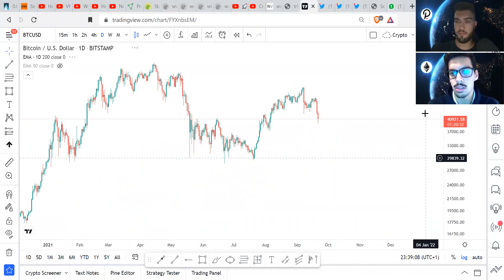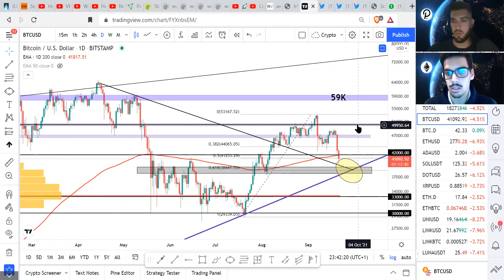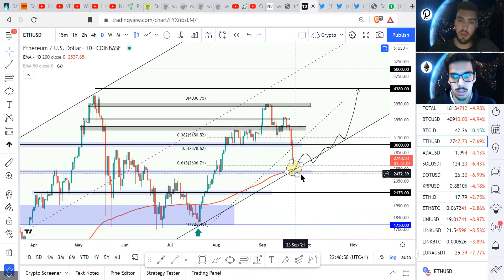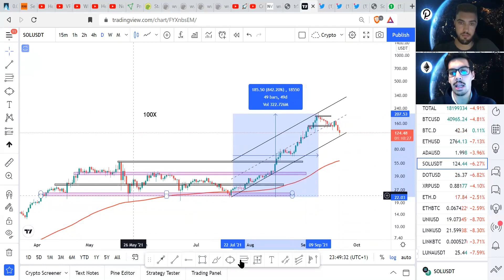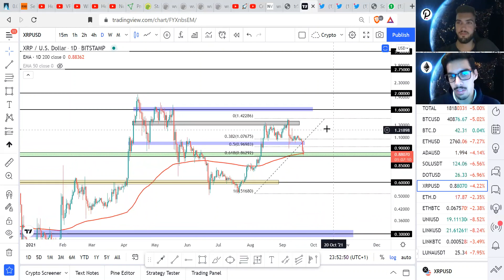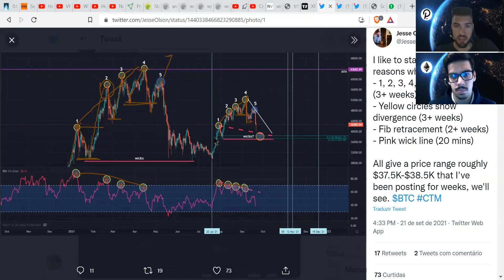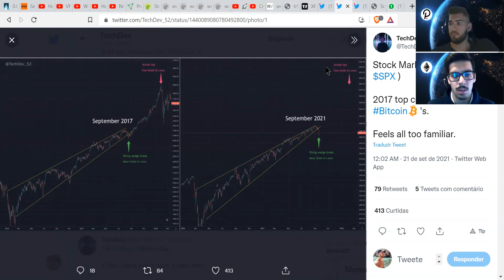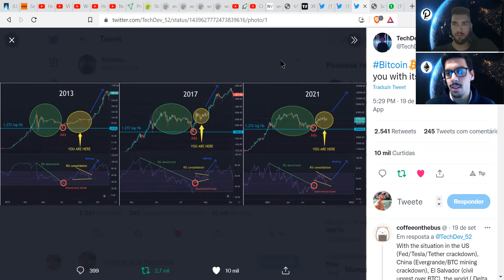Análise Técnica Crypto - Updates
Bem-vindos a mais um vídeo no nosso canal, neste vídeo vamos analisar algumas das principais cryptomoedas e ainda a situação atual do mercado numa perpetiva geral

Links de Plataformas que recomendamos:
Celsius:
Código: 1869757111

BlockFi:
Ganha 10$ quando depositares 100$ em qualquer crypto:
Código: a0e27545

Crypto.com:
Ganha 25$ quando pedires um cartão Ruby Steel ou superior:
Código: x2m9589h6q

Os nossos debates e discussões estão no nosso Podcast "Think Outside The Block"